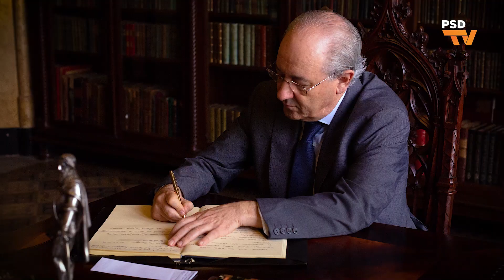Rui Rio assinalou Dia de Portugal com a comunidade portuguesa no Brasil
Para assinalar o Dia de Portugal, de Camões e das Comunidades Portuguesas, o Presidente do PSD esteve no Brasil de 10 a 14 de junho 2019. A agenda de trabalho de Rui Rio inclui encontros com a comunidade portuguesa, uma reunião com o antigo Presidente da República Federativa do Brasil, Fernando Henrique Cardoso, e contactos com militantes do PSD. 18 de junho de 2019